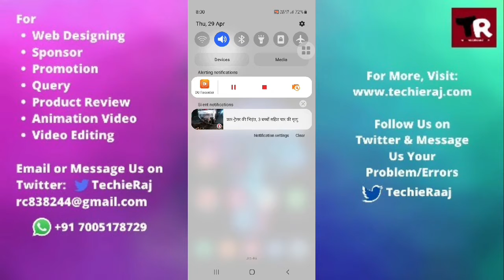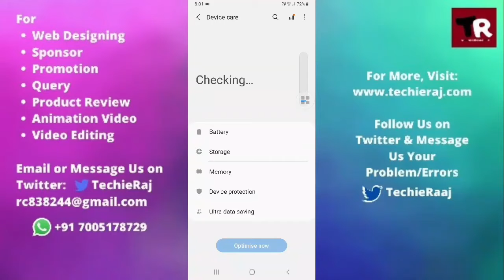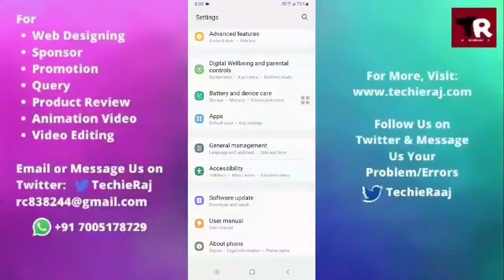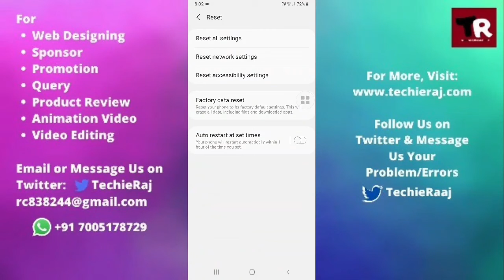How To Fix Samsung S7 Battery Slow Charging Problem Solved